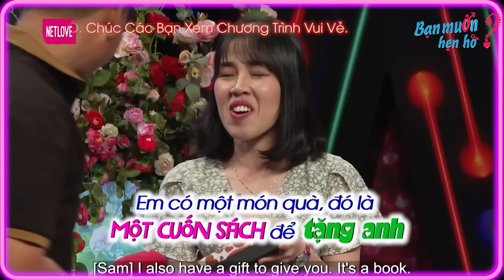Chàng Trai KHÔNG THỂ LÀM ĐÀN ÔNG Ôm Nỗi Đau Bị Vợ Bỏ Lên BẠN MUỐN HẸN HÒ Vỡ Òa Tìm Được Hạnh Phúc❤️️